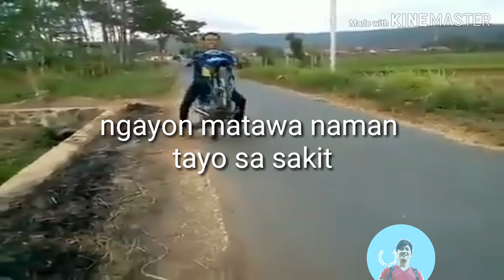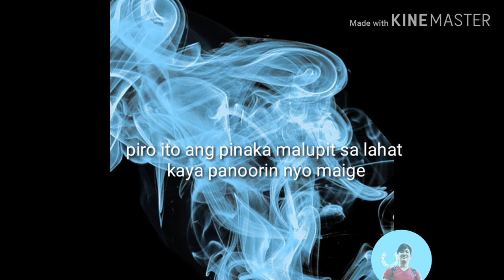Funny momen Try not to laugh funny video/box challenges videos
Tawanan muna mga boss
At tangalin ang problema
  Wag nyo pgilan tumawa
Jast funny lang sa funny videos
Tara nood tau ng funny videos

Salamat sa panunood ng funny videos ko